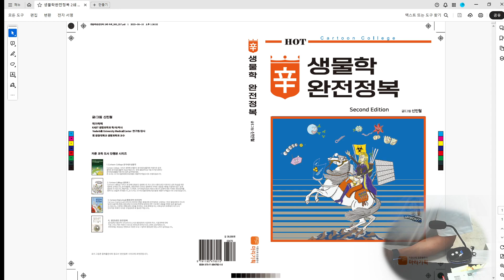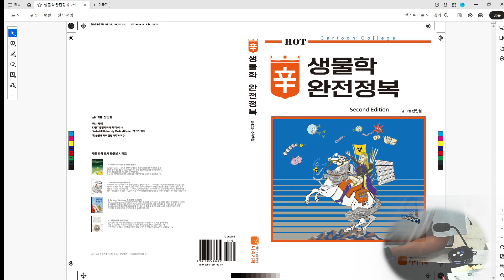멀티미디어로 배우는 현대생명과학 2024년 6월 기말고사 안내영상